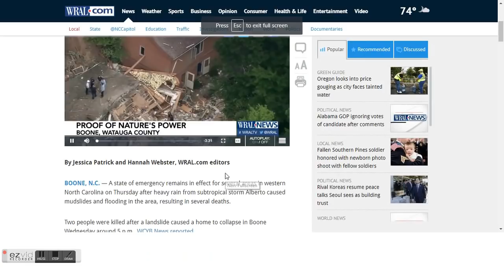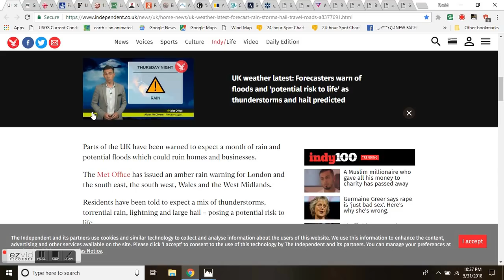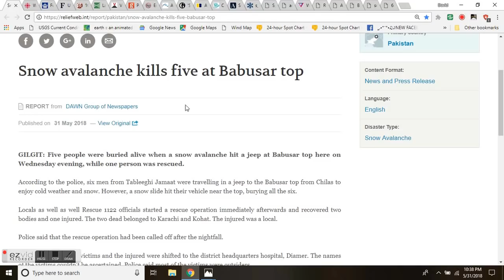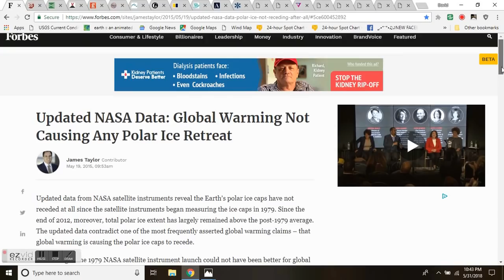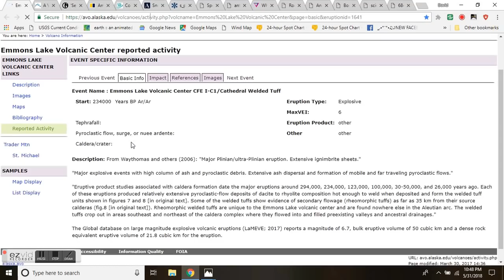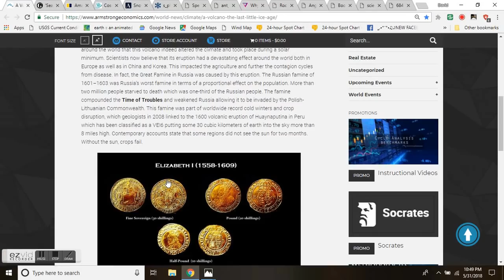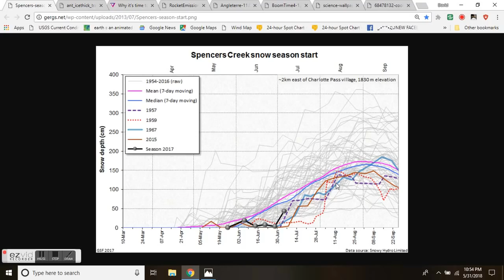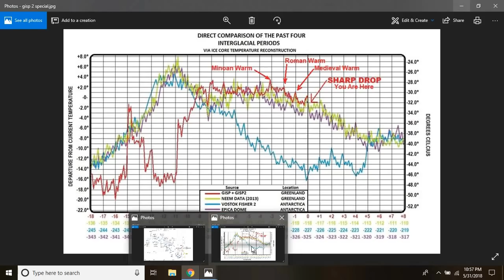GSM Update 6/1/18 - Alberto Destruction - Baseball Size Hail The Norm - South Pole Science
Alberto's wrath kills 4, closes highways in NC due to floods, mudslides, fallen trees
We’re No. 1 — in snow: Meteorologist explains why Keweenaw gets so much snow
UK weather latest: Forecasters warn of floods and 'potential risk to life' as thunderstorms and hail predicted
Where are all the 'bergs? Tour operators say iceberg sightings in N.L. down this year so far
Updated NASA Data: Global Warming Not Causing Any Polar Ice Retreat
'Sea, ice, snow, it’s all changing': Inuit culture struggles with warming world
Discovery shows man was crushed by giant stone as he fled Pompeii eruption 2000 years ago
Why it’s time to study how rocket emissions change the atmosphere